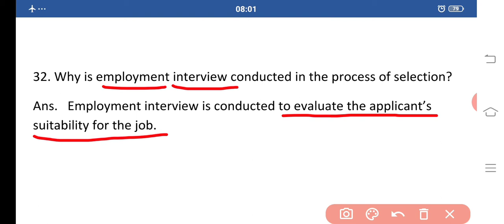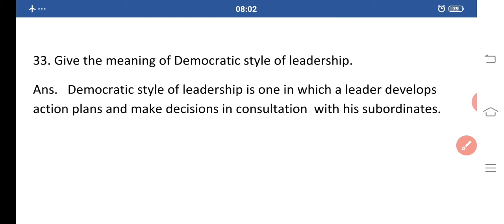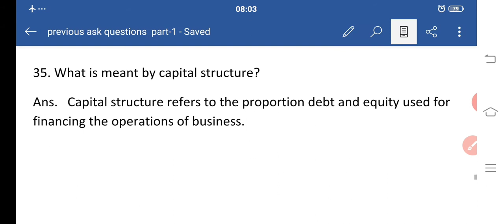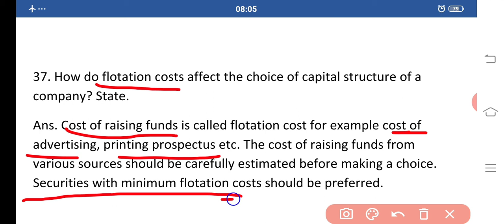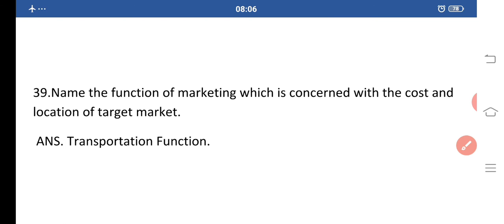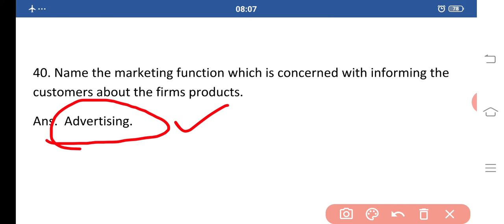PREVIOUS YEAR QUESTIONS (BUSINESS STUDIES)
Hello  students.

here I come with previous year  questions for your board exam( PART-4) which is to be conducted on  July, 2020.

Before start make your phone  full-screen..

thanks.